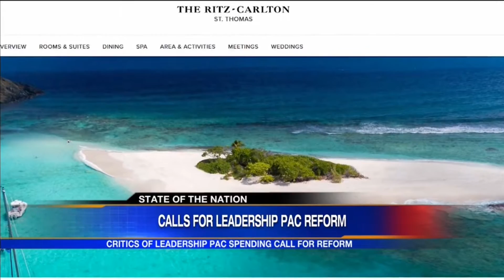Arkansas Leadership PACs Investigation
They've been called "Political Slush Funds", pots of money elected officials can use to pay for tickets to sporting events, meals at five-star restaurants and trips overseas. They're known as Leadership Political Actions Committees, or Leadership PACs for short, and critics want reforms to limit their spending.